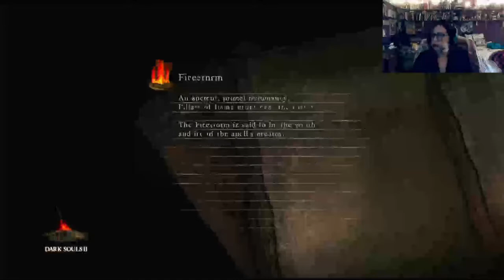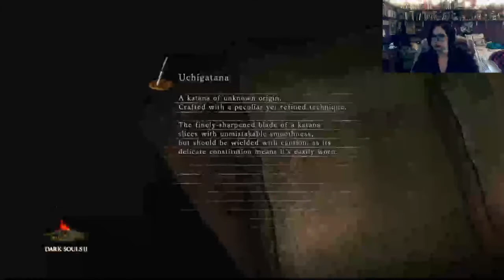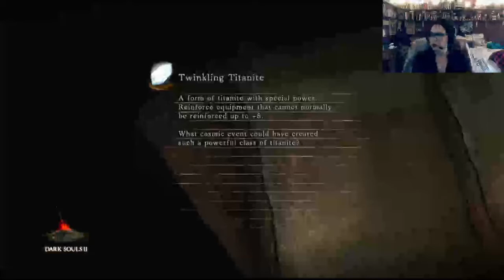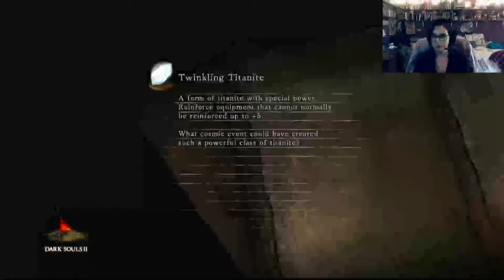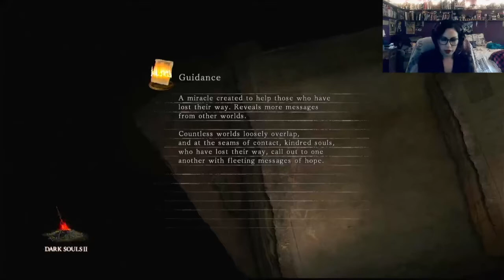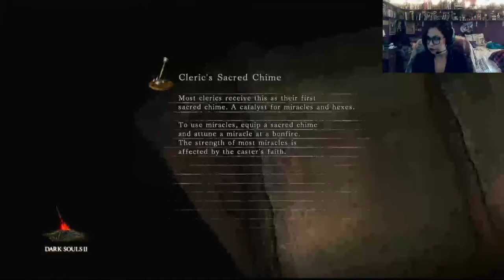DSS Day 3: Death of the Pursuer - Dark Souls II | PS3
The time has arrived for me to finally take on the Pursuer. I may die many times, but I will definitely kill this fool.

Want to watch a stream live, then head on over to my Twitch channel where I stream every Mon, Tues, Thurs, and Sunday at 5pm CT (Texas Time). And join my growing community of friends and fellow gamers as I play my way through a variety of games in my video game collection.